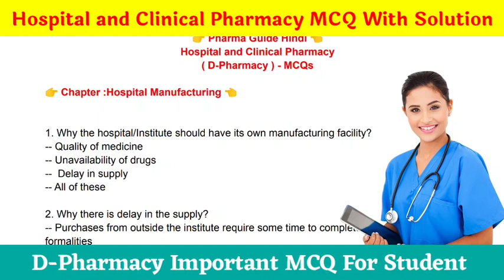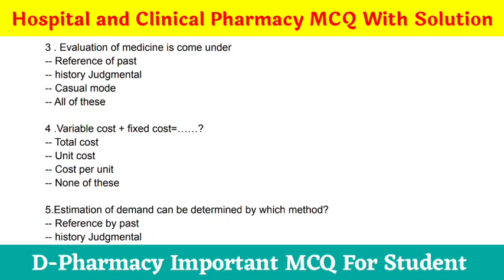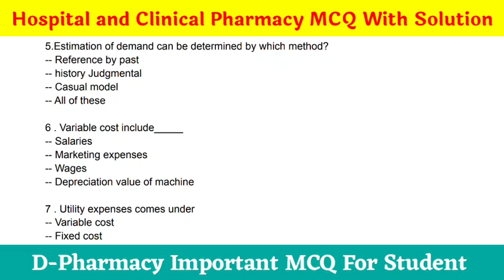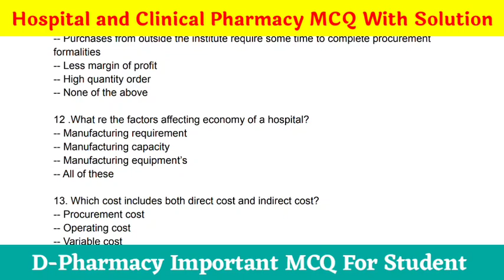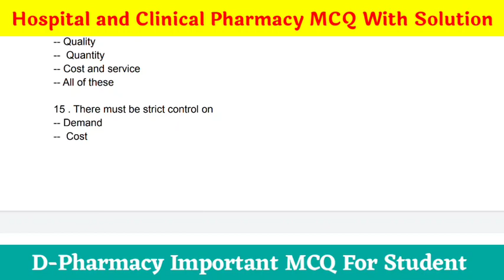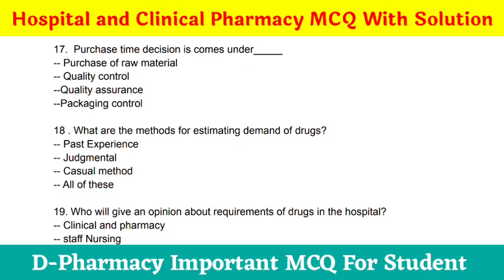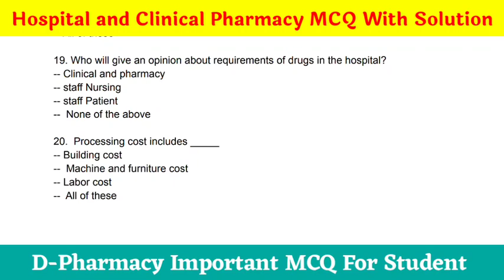🏥 Hospital Manufacturing Mcq / Drug Manufacturing Hospital And Clinical Pharmacy UPBTE MSBTE 🏨